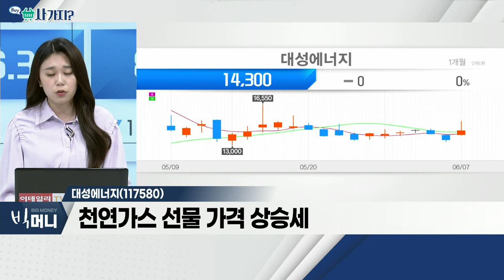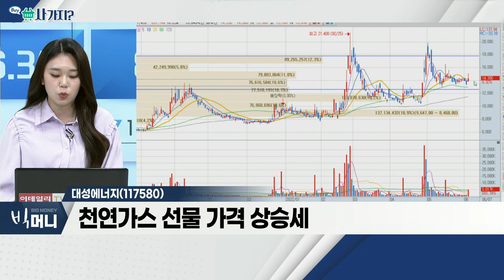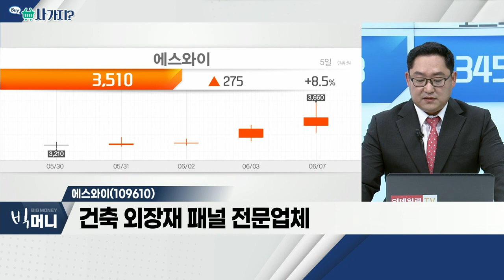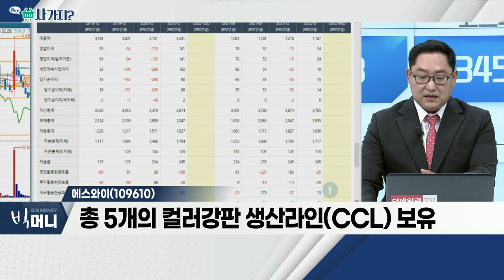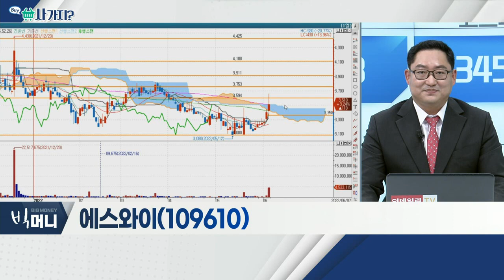대성에너지(117580), 에스와이(109610)_사가지 (20220607)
- 도시가스 제조 및 공급 사업
- 폭염 등 이상기후로 전력 부족 사태
- 천연가스 선물 가격 상승세

- 건축 외장재 패널 전문업체
- 베트남에 지붕태양광 시스템 등 친환경자재 공략
- 총 5개의 컬러강판 생산라인(CCL) 보유